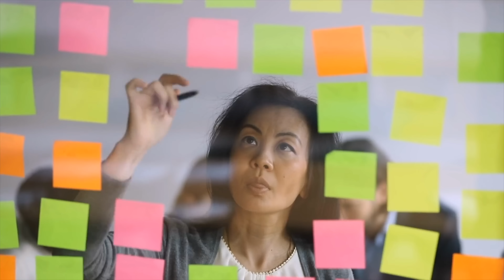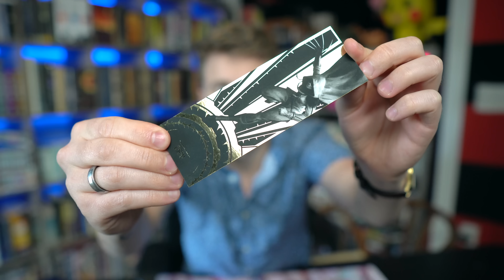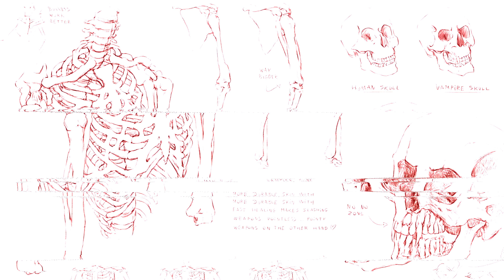NEW BOOKS + KICKSTARTER ANNOUNCEMENT🎉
My new books are here!!!